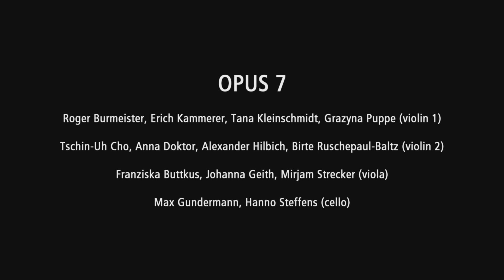Cuarteto Rotterdam & opus 7 - Chau Paris (Astor Piazzolla)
CUARTETO ROTTERDAM

Michael Dolak (bandoneon)
Susanne Cordula Welsch (violin)
Judy Ruks (piano)
Anna-Maria Huhn (double bass)

OPUS 7

Roger Burmeister, Erich Kammerer, Tana Kleinschmidt, Grazyna Puppe (violin 1)
Tschin-Uh Cho, Anna Doktor, Alexander Hilbich, Birte Ruschepaul-Baltz (violin 2)
Franziska Buttjus, Johanna Geith, Mirjam Strecker (viola)
Max Gundermann, Hanno Steffens (cello)

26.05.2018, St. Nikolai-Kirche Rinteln